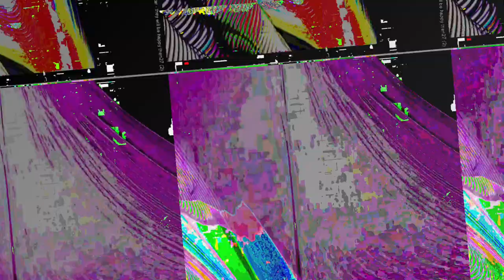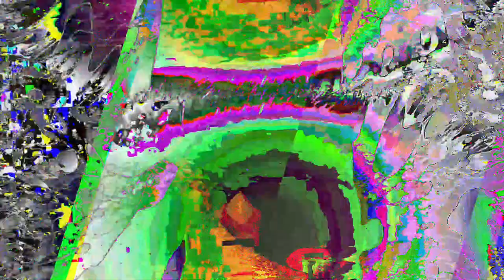[EPILEPSY WARNING] Movie 23 05 20 14h39m18s